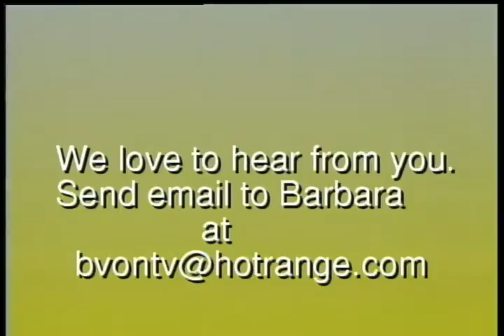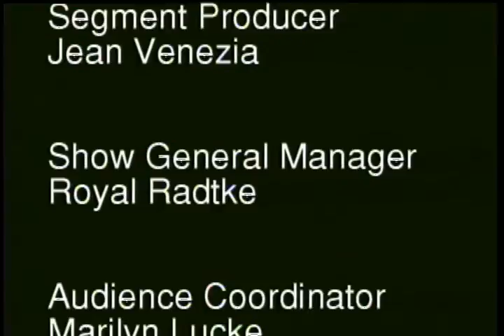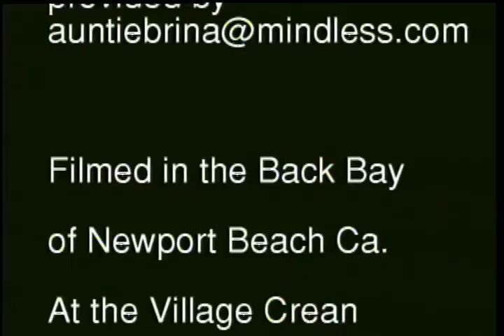Episode 1 Joey Bishop Jambalaya- At Home on the Range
This is the very first episode ever taped of the comedy cooking show in June 1992. It wasn't meant for air but did find it's way onto local cable as the show progressed since folks wanted to see our first attempt at cooking. The show was to be called - The Village Cooks- after seeing how bad we were in the kitchen Joey said, "Neither one of you are at home on that range."   So we called ourselves- At Home on the Range from then on.